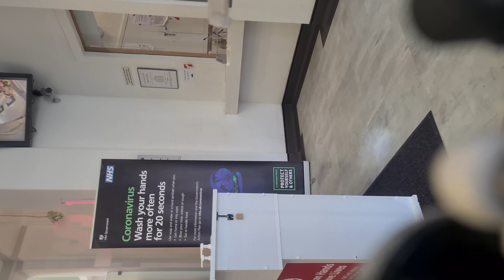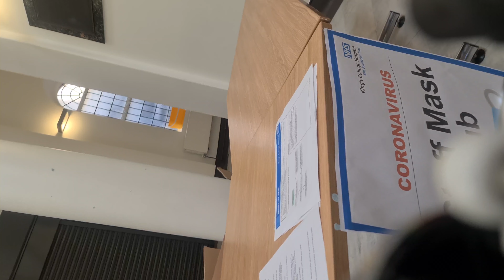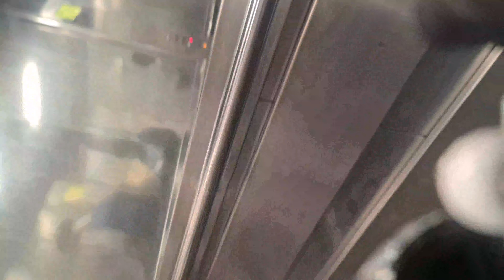Start time: 23 Jun 2020 14:36:12
End time: 23 Jun 2020 14:41:11
Type: Normal
Distance: 0.0mile